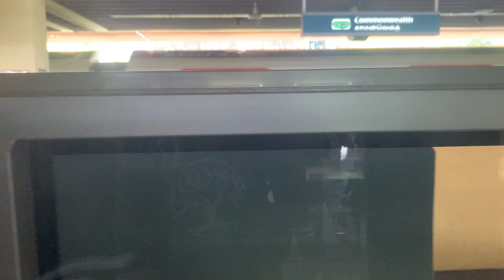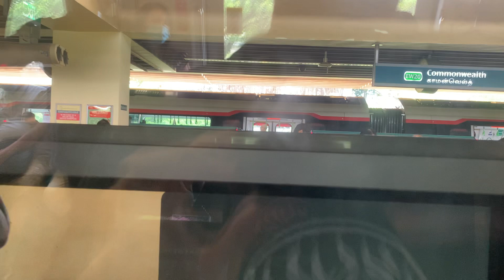SMRT C151A 567/568 from Buona Vista to Queenstown (Pasir Ris bound)